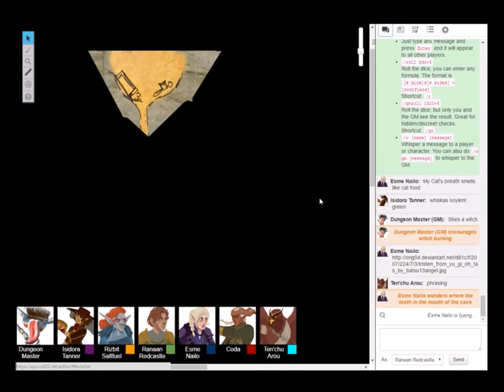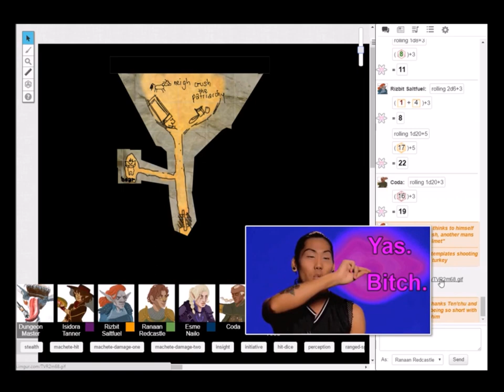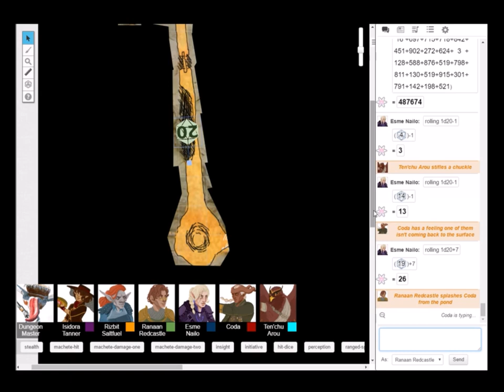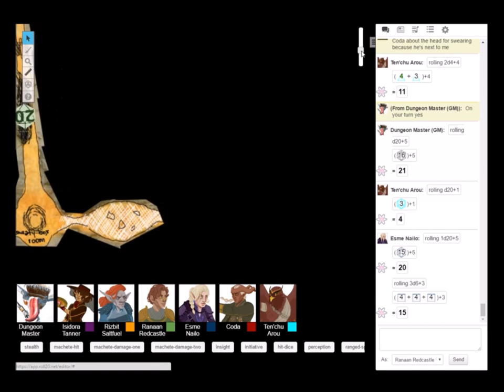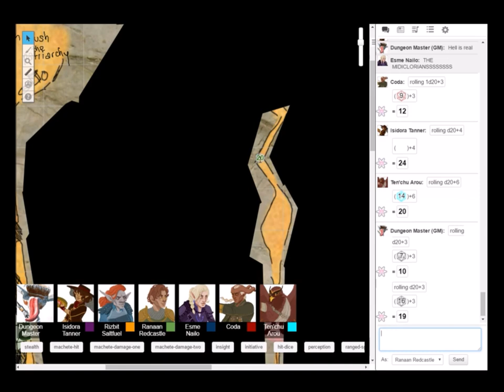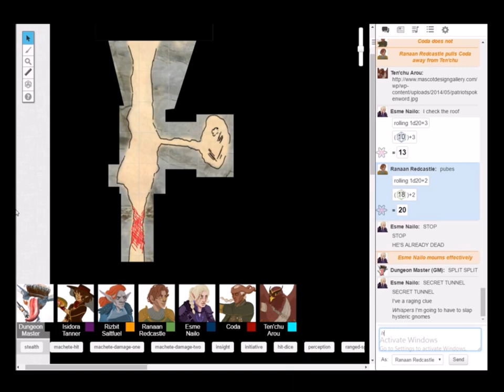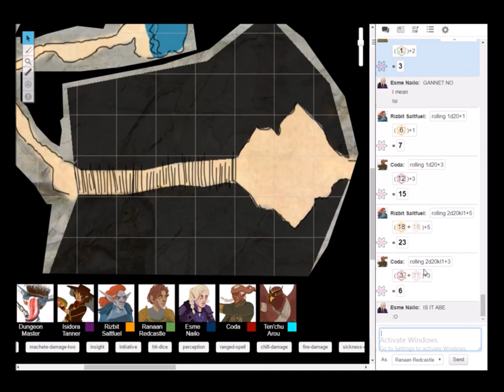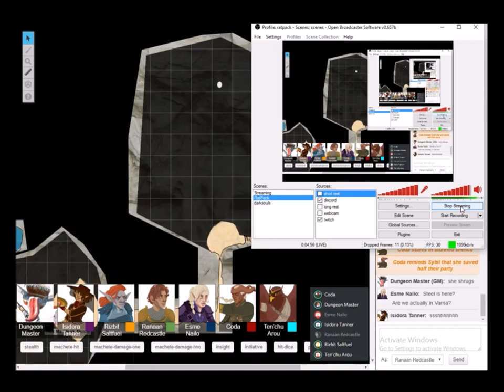Spelunking and Screaming - Rat Pack RPG #8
The Rat Pack venture into a cave in search of the missing party of gnomes, but soon realise they may be in more danger than they'd anticipated...